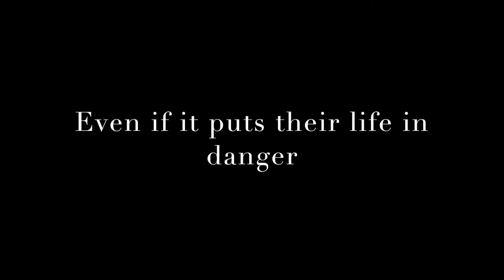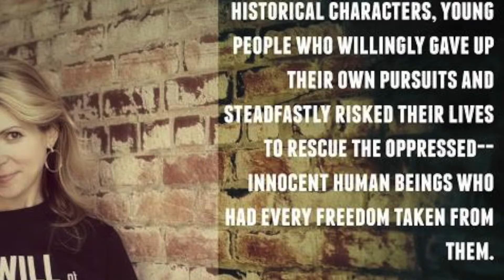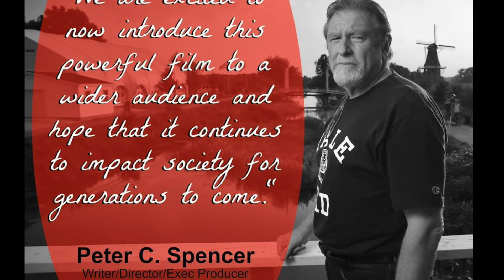Kids on Heroism